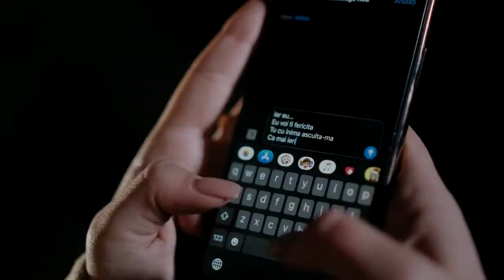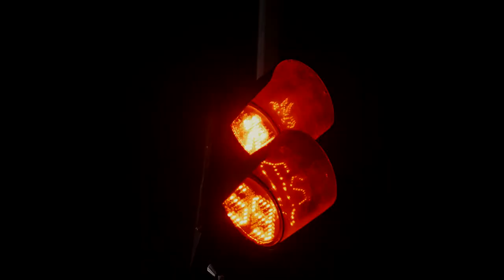NICOLETA COTOROBAI NUMAI MAMA OFICIAL VIDEO